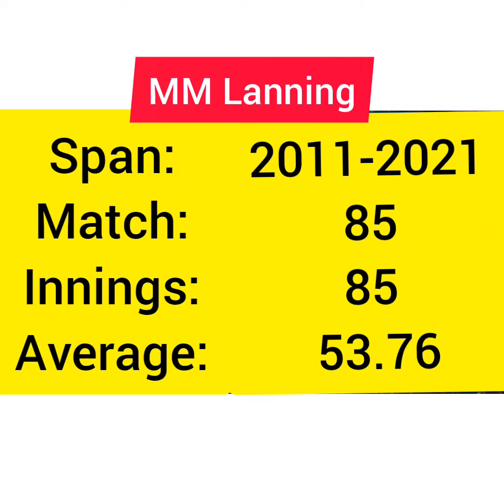TOP 5 BATTING AVERAGE IN ONE-DAY CRICKET